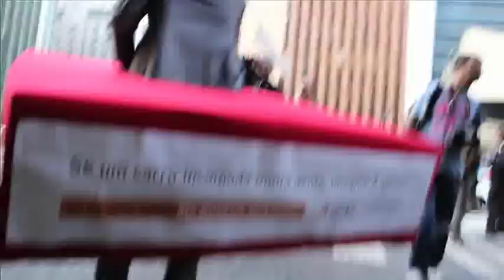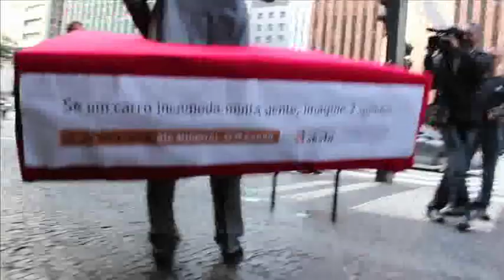Homem-carro na Av. Paulista, em SP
Ideia da Brancozulu para o Instituto Akatu no Dia Mundial sem Carro.